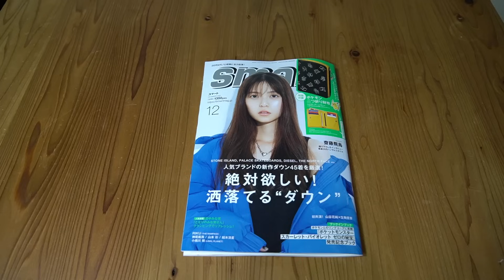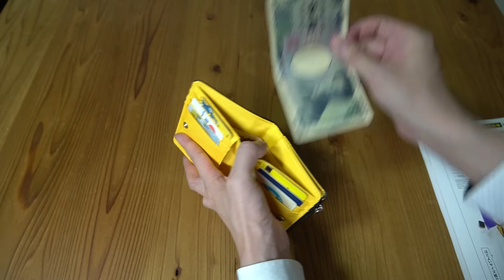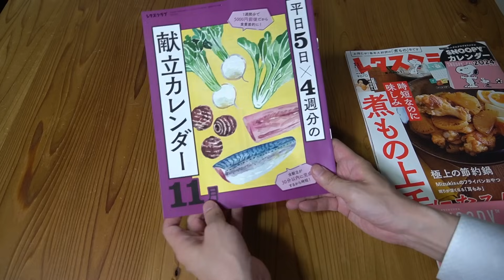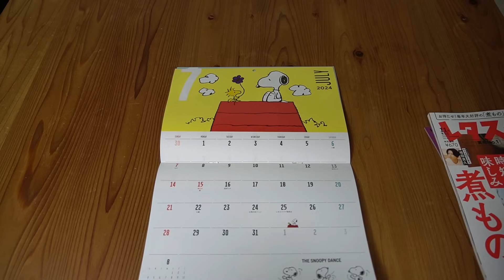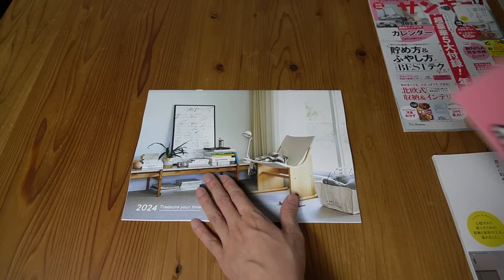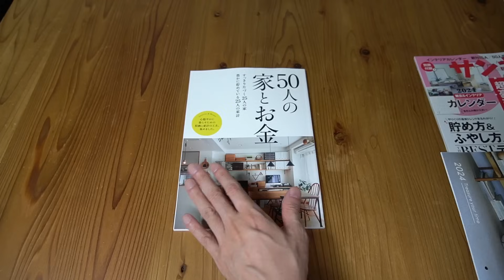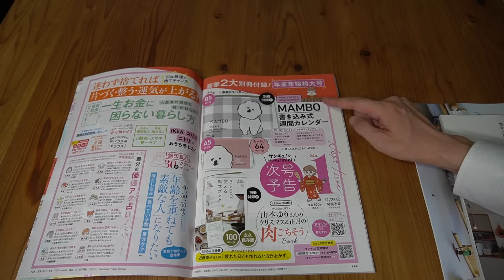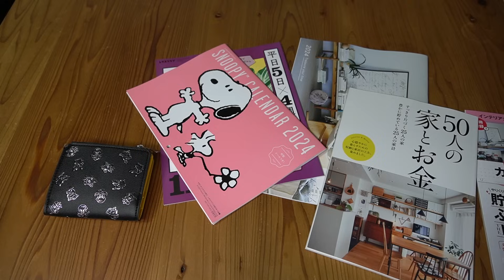【雑誌付録】smart（スマート）レタスクラブ、サンキュ 2023年12月号 開封レビュー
スマート　￥1350
サイズ（約）
縦11.5×横9cm

レタスクラブ　￥670

サンキュ　￥730